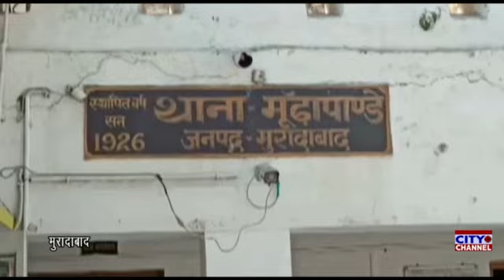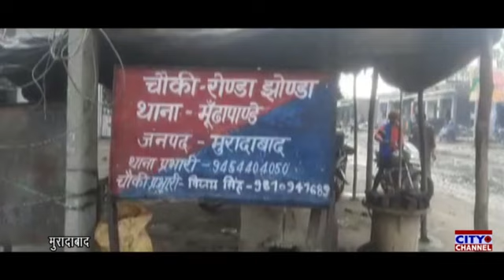गांव रोड़ा झोड़ा में बदमाशों ने गन पॉइंट पर ले कर दिया लूट की वारदात को अंजाम